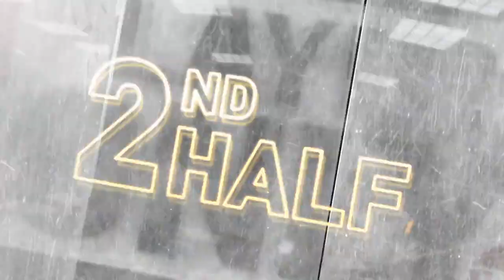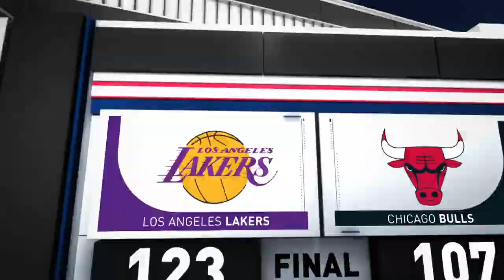NBA Los Angeles Lakers vs Chicago Bulls Mar 12, 2019